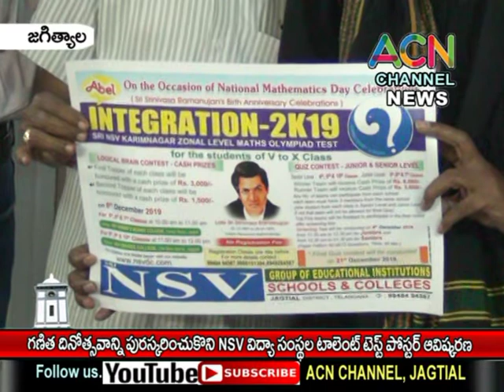జగిత్యాల : గణిత దినోత్సవం పురస్కరించుకొని NSV విద్యా సంస్థల టాలెంట్ టెస్ట్ పోస్టర్ ఆవిష్కరణ